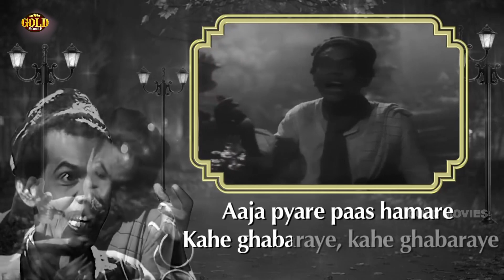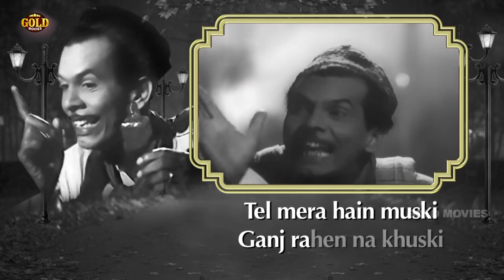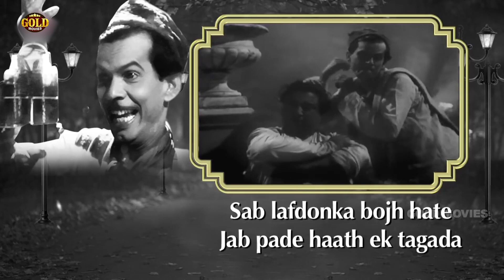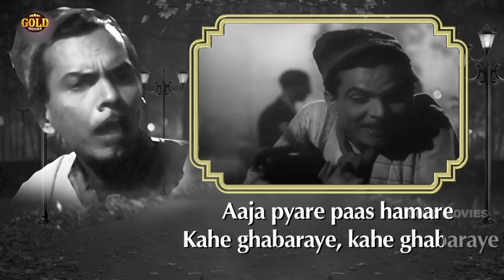Sar Jo Tera Chakraye \ सर जो तेरा चकराये - Mohammed Rafi | Mala Sinha, Guru Dutt | Lyrical Song.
Sar Jo Tera Chakraye सर जो तेरा चकराये

Album: Pyaasa 1957
Singer: Mohammed Rafi
Music Director: S.D. Burman
Lyricist: Sahir Ludhianvi
Actors: Mala Sinha, Guru Dutt, Waheeda Rehman, Rehman, Johnny Walker, Kumkum, Leela Mishra, Shyam Kapoor, Mehmood, Radheshyam, Tuntun, Maya Dass, Moni Chatterjee, Ashita, Neel Kamal, Mohan Sandow, Rajendra.